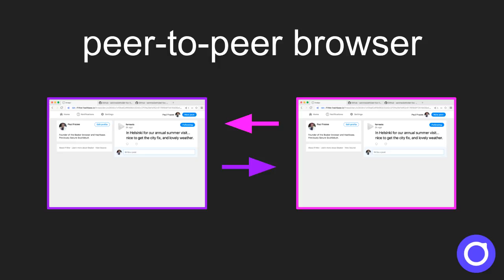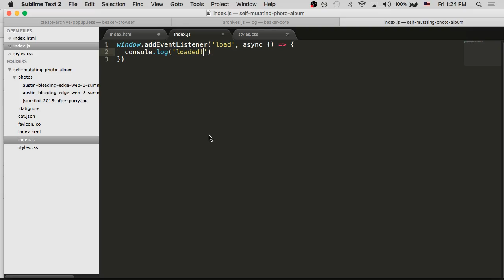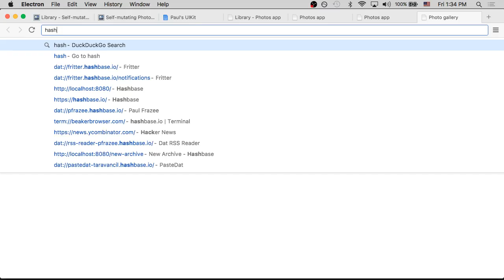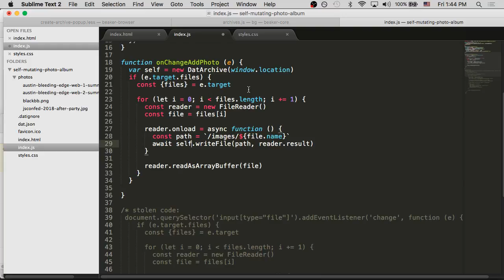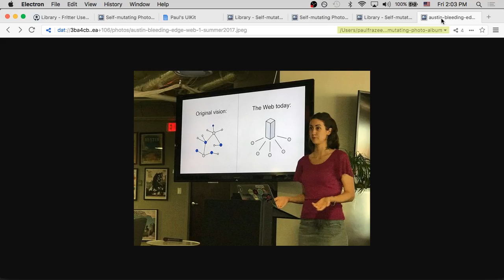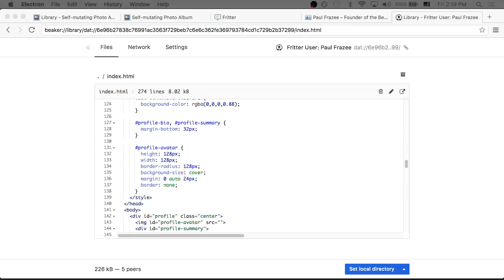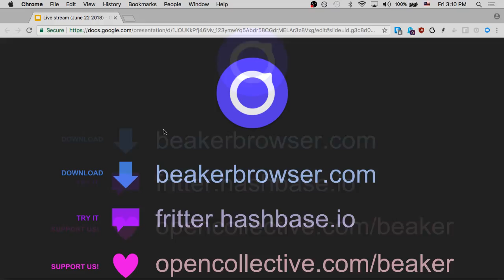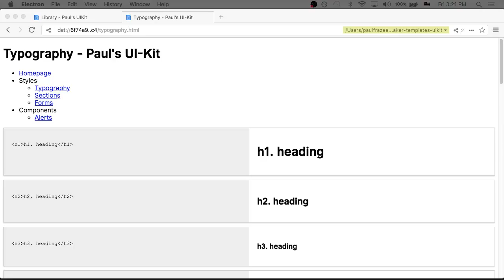Building a self-mutating website in Beaker (weekly livestream)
Join me for a live-coding session on the Beaker browser. We'll fix bugs, add features, work on apps, and answer questions.